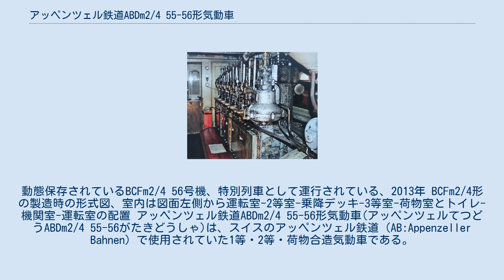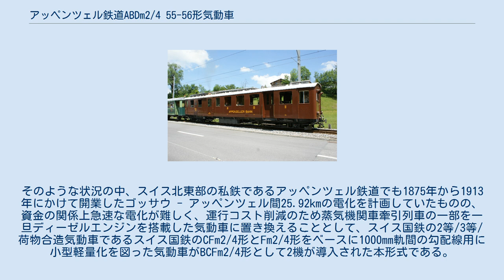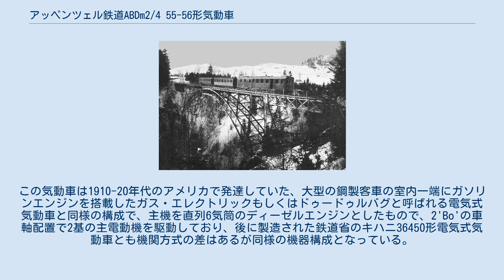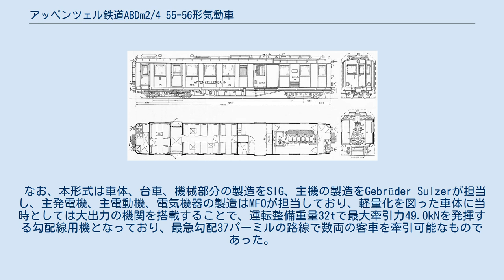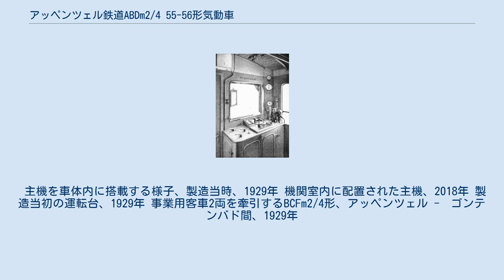アッペンツェル鉄道ABDm2/4 55-56形気動車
動態保存されているBCFm2/4 56号機、特別列車として運行されている、2013年 BCFm2/4形の製造時の形式図、室内は図面左側から運転室-2等室-乗降デッキ-3等室-荷物室とトイレ-機関室-運転室の配置 アッペンツェル鉄道ABDm2/4 55-56形気動車(アッペンツェルてつどうABDm2/4 55-56がたきどうしゃ)は、スイスのアッペンツェル鉄道（AB:Appenzeller Bahnen）で使用されていた1等・2等・荷物合造気動車である。
なお、本機はBCFm2/4形の25および26号機として製造されたものであるが、その後の称号改正および改番によりABDm2/4形55-56号機となり、現在では歴史的車両として保存されているため当初形式のBCFm2/4形となっているものである。
 1892年に発明されたディーゼルエンジンは欧州では1920年代頃から鉄道車両の搭載が始まり、スイスにおいても1912年製の世界初のディーゼル機関車にヴィンタートゥールのGebrüder Sulzer製の機関が搭載されるなどその開発に各メーカーが参加していた。
一方、スイス国内では第一次世界大戦による石炭価格の高騰もあり電化が推し進められていた。
そのような状況の中、スイス北東部の私鉄であるアッペンツェル鉄道でも1875年から1913年にかけて開業したゴッサウ - アッペンツェル間25.92kmの電化を計画していたものの、資金の関係上急速な電化が難しく、運行コスト削減のため蒸気機関車牽引列車の一部を一旦ディーゼルエンジンを搭載した気動車に置き換えることとして、スイス国鉄の2等/3等/荷物合造気動車であるスイス国鉄のCFm2/4形とFm2/4形をベースに1000mm軌間の勾配線用に小型軽量化を図った気動車がBCFm2/4形として2機が導入された本形式である。
この気動車は1910-20年代のアメリカで発達していた、大型の鋼製客車の室内一端にガソリンエンジンを搭載したガス・エレクトリックもしくはドゥードゥルバグと呼ばれる電気式気動車と同様の構成で、主機を直列6気筒のディーゼルエンジンとしたもので、2'Bo'の車軸配置で2基の主電動機を駆動しており、後に製造された鉄道省のキハニ36450形電気式気動車とも機関方式の差はあるが同様の機器構成となっている。
本機はその後1933年の電化や第二次世界大戦時の燃料油不足にも関わらず、夏季等の増発列車や事業用列車の牽引に使用され続け、現在では称号改正と改番によってABDm2/4 26号機となっていた機体が当初形式・機番のBCFm2/4 56号機として動態保存されている。
 なお、本形式は車体、台車、機械部分の製造をSIG、主機の製造をGebrüder Sulzerが担当し、主発電機、主電動機、電気機器の製造はMFOが担当しており、軽量化を図った車体に当時としては大出力の機関を搭載することで、運転整備重量32tで最大牽引力49.0kNを発揮する勾配線用機となっており、最急勾配37パーミルの路線で数両の客車を牽引可能なものであった。
なお、各機体の製造時機番、1949年の改番後機番、製造年、製造所は以下のとおりであり、1956年にはスイス鉄道の客室等級の1-3等の3段階から1-2等への2段階への統合と、これに伴う称号改正により形式記号もA-Cの3段階からA-Bの2段階に変更となったため、形式名がABFm2/4形となり、さらに1962年の称号改正により荷物室の形式記号が"F"から"D"に変更となったため、ABDm2/4形となっている。
 主機を車体内に搭載する様子、製造当時、1929年 機関室内に配置された主機、2018年 製造当初の運転台、1929年 事業用客車2両を牽引するBCFm2/4形、アッペンツェル -　ゴンテンバド間、1929年